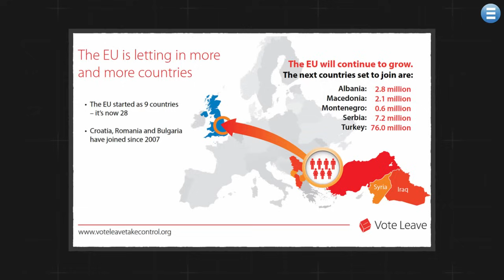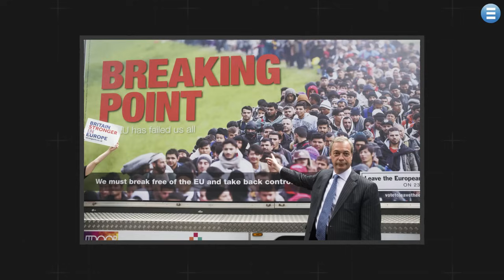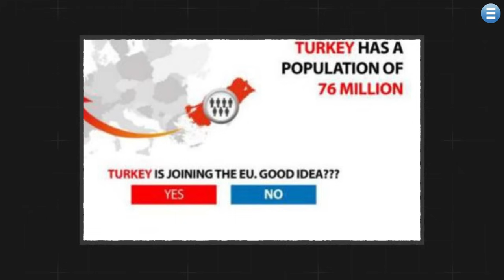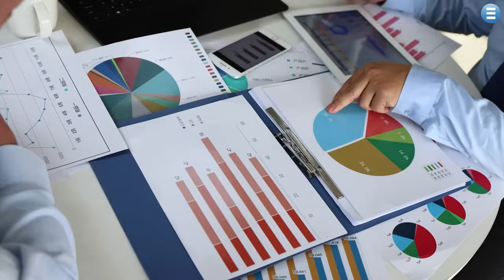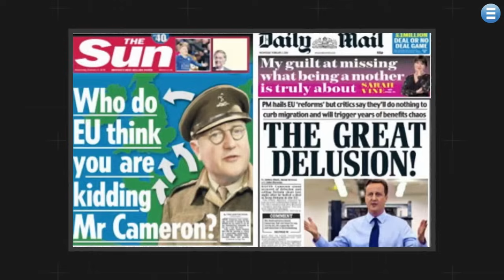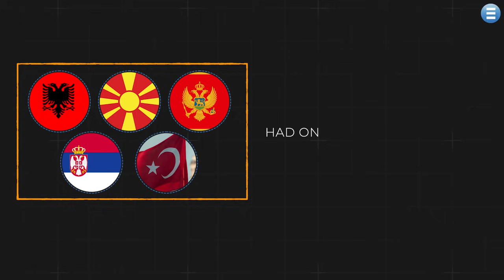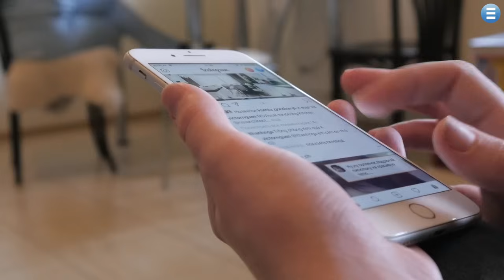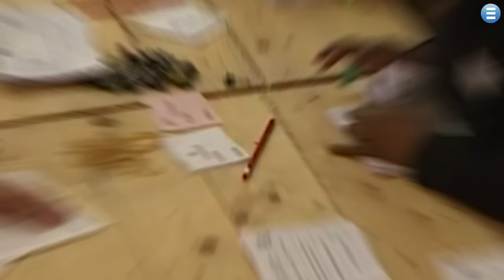Brexit Voting: How Emotions Shaped the Decision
Explore the complex motivations behind the Brexit vote in this video. The Brexit referendum stirred a potent mix of emotions, with fear, anger, and nostalgia driving the decision-making process.

The Leave campaign capitalized on anxieties about immigration and national sovereignty, while the Remain campaign highlighted economic risks. Delve into how fear-based narratives, visual propaganda, and psychological theories influenced the outcome.

Understand why Brexit was more than just a political choice but an emotional decision for many Britons.